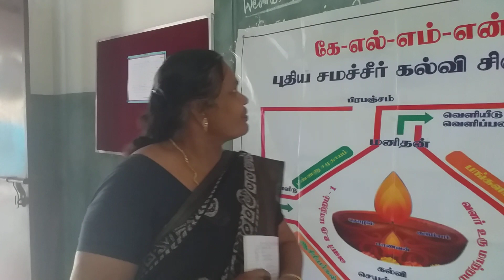feedback by Tr.Sridevi ,CPS, Singanallur south on KLMN EDUCATION